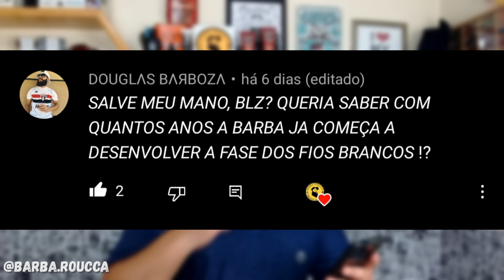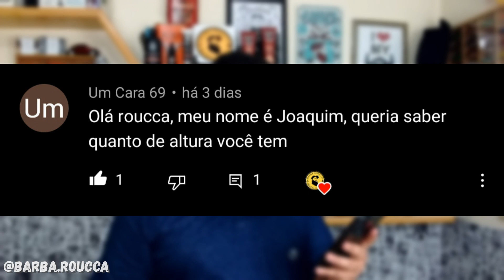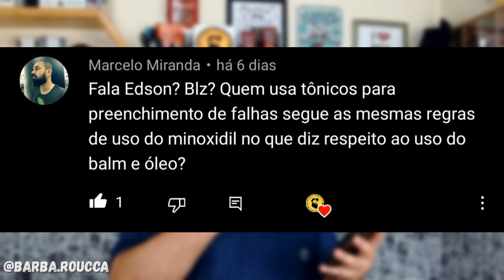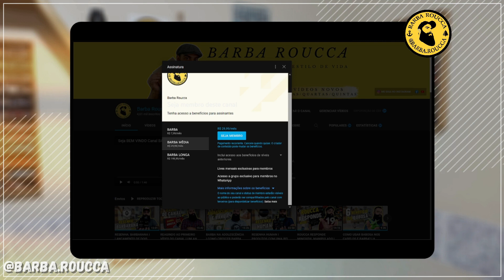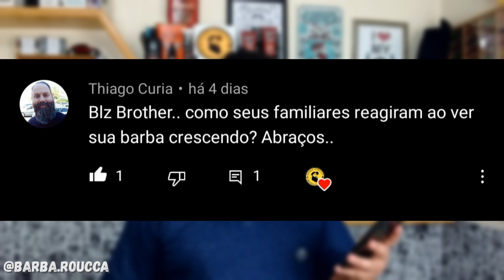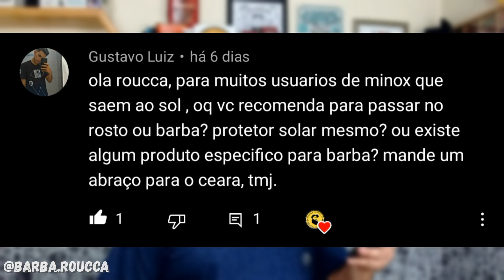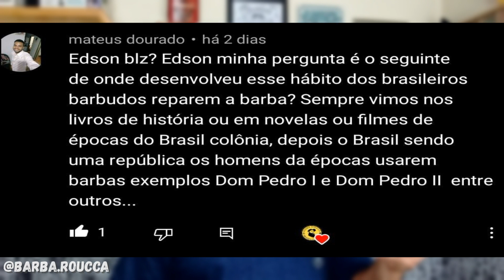ROUCCA RESPONDE: MINOXIDIL PODE SAIR AO SOL? I FIOS BRANCOS NA BARBA I #020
Pessoal, este é o ROUCCA RESPONDE número 20.
Eu recebo muitas perguntas no Instagram e nos comentários aqui no YOUTUBE. Escolhi as mais comuns e outras interessantes para responder neste vídeo.
Então tem pergunta sobre MINOXIDIL PODE SAIR AO SOL? COM QUANTOS ANOS COMEÇA OS FIOS BRANCOS NA BARBA? e por ai vai.
Vou sempre criar post na Aba comunidade aqui no YOUTUBE, então fica ligado e prepara as suas perguntas para o próximo ROUCCA RESPONDE.
Quadro que está fazendo sucesso entre a galera.
Juntou a fome com a vontade de comer.
Obrigado a todos que estão gostando e fazendo o canal crescer.

Espero você no próximo vídeo !!!

Forte Abraço. TMJ 👊🏻

▶ PARCEIROS OFICIAIS DO CANAL BARBA ROUCCA:

▶ Black Beard RP: ▷ Instagram: @black_beardrp

Cupom: BARBAROUCCA

Capítulos do Vídeo:
00:00 Início
00:16 Apresentação do canal
00:28 ROUCCA RESPONDE 20
01:09 1. Com quantos anos a Barba começa a ficar branca?
02:10 2. Qual a altura do BARBA ROUCCA?
02:57 3. Quem usa tônico, deve ter os mesmos cuidados do Minoxidil?
04:10 SEJA MEMBRO
05:01 4. O que sua família acha da sua Barba?
06:14 5. Posso usar protetor solar com Minoxidil?
07:54 6. Quando começou o estilo sem Barba no Brasil?
10:33 Compartilha o Canal
10:41 Passa a Barba no Like